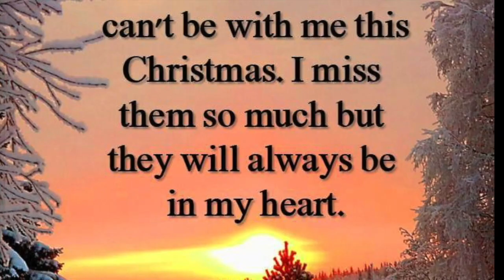Driving home for Christmas(Chris Rea)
A cover by Tommy Murphy, all vocals, guitars harmonica and editing and mixing by Tommy Murphy.